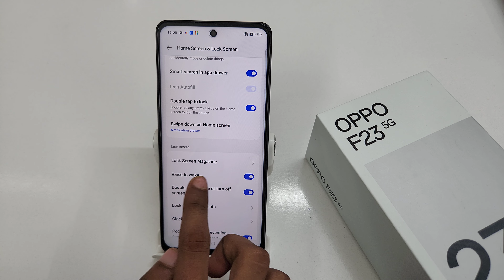how to enable raise to wake in Oppo F23 5G | OppoA98 5G turn off raise to wake